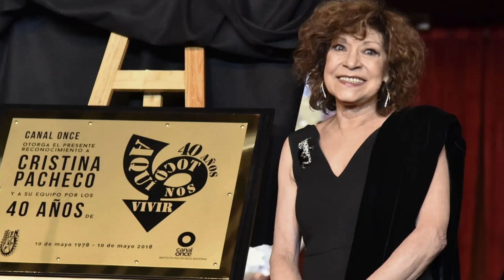MUERE CRISTINA PACHECO A LOS 82 AÑOS, CONDUCTORA DE "AQUÍ NOS TOCÓ VIVIR"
Su hija Laura Emilia Pacheco dio a conocer el sensible fallecimiento de la conductora del programa "Aquí nos tocó vivir" del canal 11